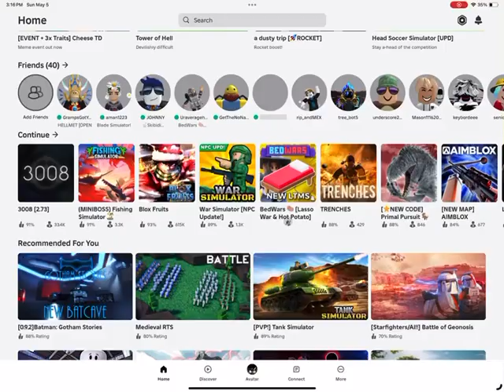Sacrificing my trex for quake pt 7